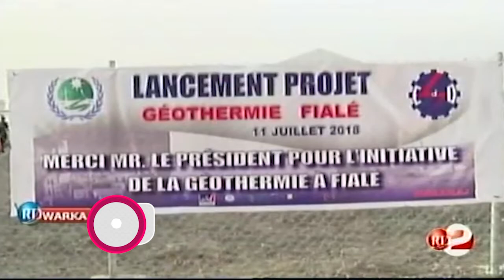MADAXWEYNAHA DJIBUUTI AYAA DAAH FURAY MASHRUUCA BALAADHINTA KORONTADA JABUUTI